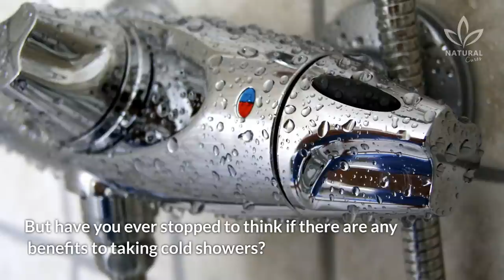What Happens to Your Body When You Take a Cold Shower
This video shows some of the scientific evidence supporting the benefits of cold showers for a range of physical and mental benefits.

Many people prefer hot showers to cold showers. However, some studies have shown that cold water can be beneficial for physical and mental health.

Most studies looking at the health benefits of cold water have used water immersion therapy. In water immersion therapy, a person immerses his or her body or part of his or her body in a tub of water for a period of time.

Although a cold shower isn't a pleasant experience, it can provide certain health benefits. For example, a 2014 study suggests that cold water can reduce inflammation and swelling, ease muscle spasms, and relieve pain.

Much of the research on the benefits of cold showers suggests that the water doesn't necessarily have to be cold for the entire duration of the shower to have positive effects.

You can also start with a warm shower and then switch to cold water for a short period of time. This can last anywhere from 30 seconds to 2 minutes.

Some people prefer a short cold shower of about 5-10 minutes. This can also be a practical approach to cold water therapy.

0:00 Introduction
0:33 Cold shower benefits
2:10 How to take a cold shower
2:32 Outro